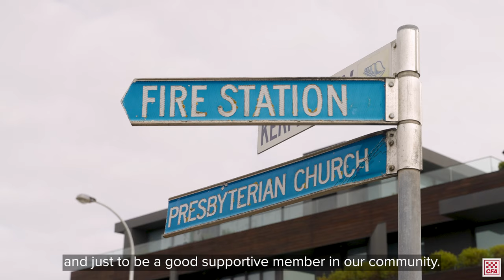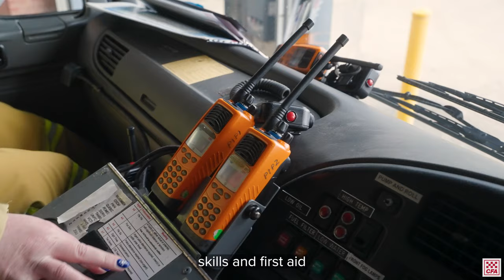Michelle Croad of Sorrento Fire Brigade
Michelle Croad has taken over the reins as Captain of Sorrento Fire Brigade - CFA.

Michelle, a local her entire life, has also become the first woman to Captain within the Peninsula Group and we spoke with her to hear about her story.

📍Bunurong Country

Owner: CFA Media
Use: Promoted on Youtube as part of News & Media story and in-house content